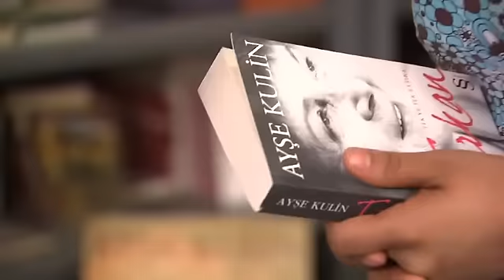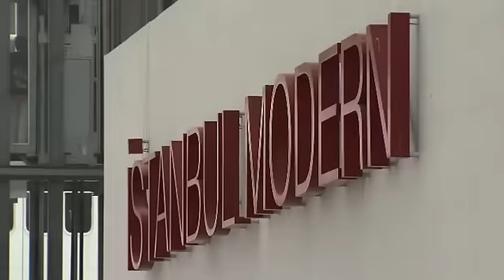Discover Istanbul with Ayşe Kulin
Join novelist Ayşe Kulin for a tour of her home town, Istanbul -- the largest city of Turkey